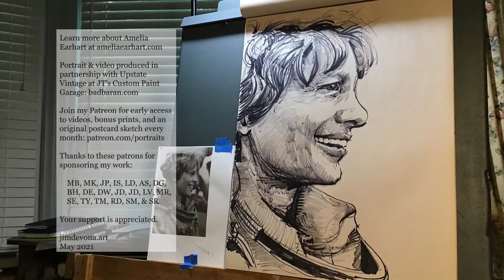Jim DeVona Draws Amelia Earhart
Time lapse sketch of Amelia Earhart, for video sponsor Upstate Vintage at JT's Custom Paint Garage

to get original sketches in the mail each month and to sponsor more art projects like this.